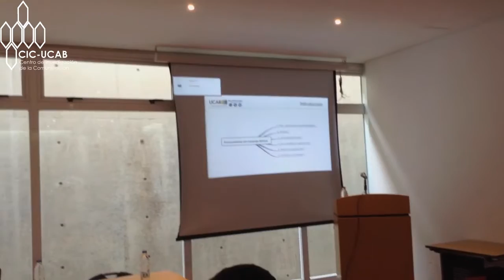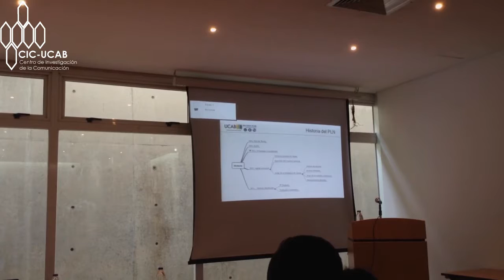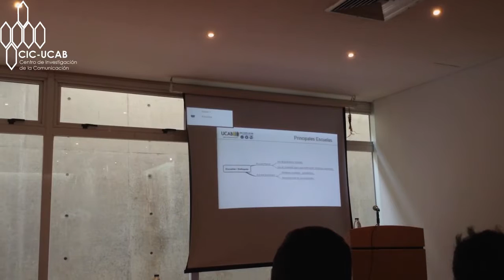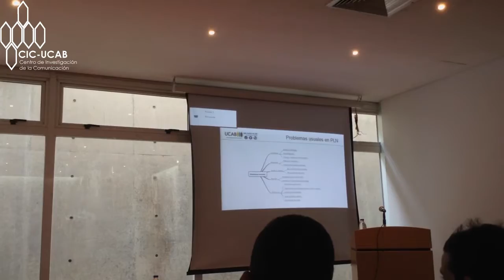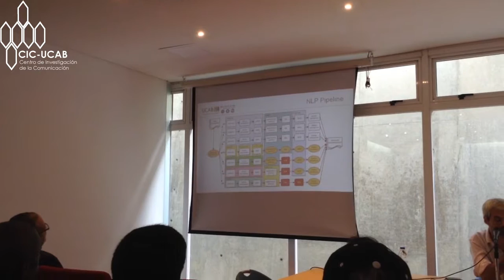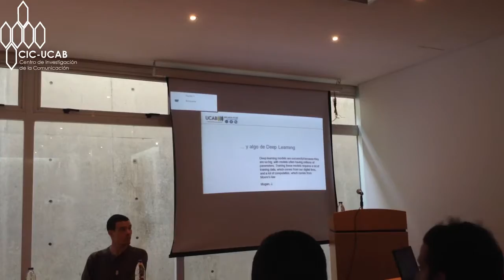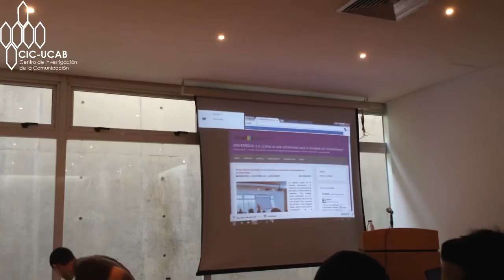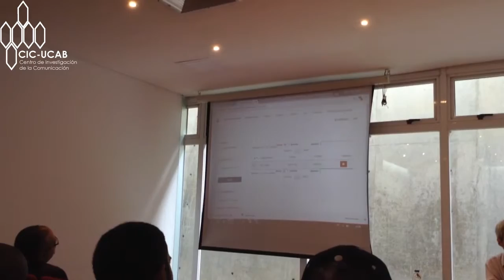Big Data UCAB: Igor Collazos -Deep Learning y reconocimiento de lenguaje natural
BIG DATA UCAB 2016
Centro de Investigación de la Comunicación UCAB

Ponencia de Deep Learning y reconocimiento de lenguaje natural por Igor Collazos.

Atrribution intro sound - Recorded by Daniel Simon